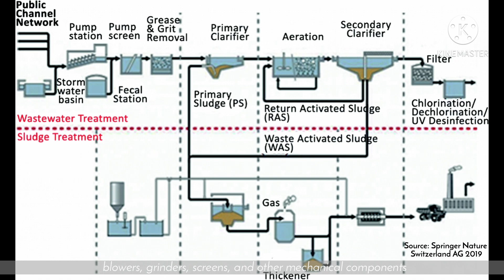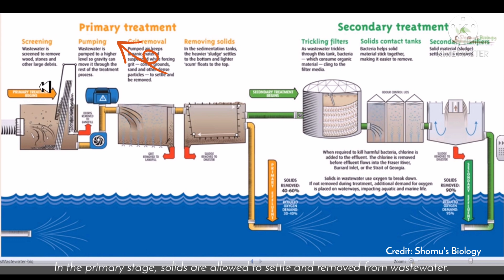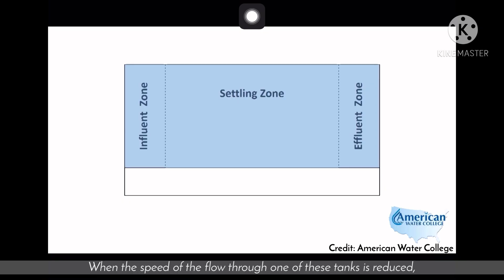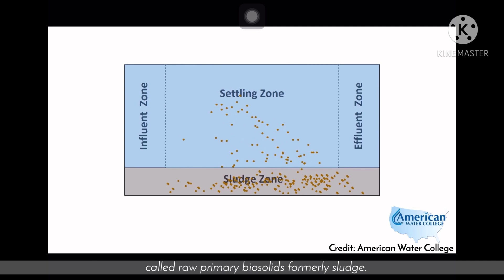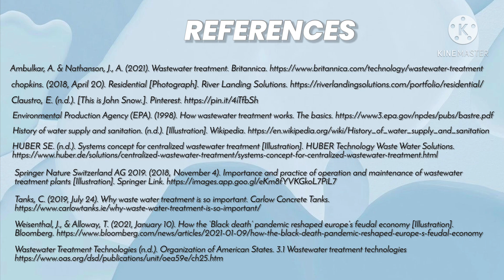EOH4104 WATER QUALITY: MECHANICAL PLANT WITH MEDIA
Hi!! We are Group 5 from subject EOH4104 Water Quality Environmental Health. This an assignment video to study wastewater plants in Malaysia and in the world. Your small gesture is very much appreciated. Thank you in advance!! 💕